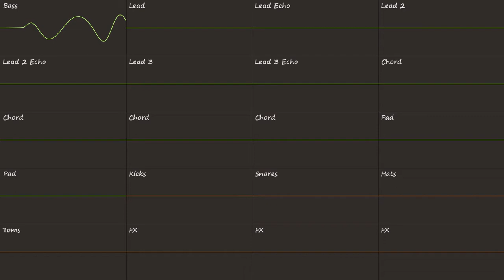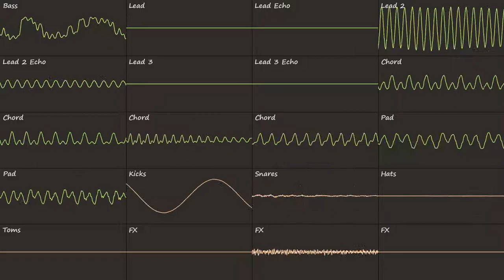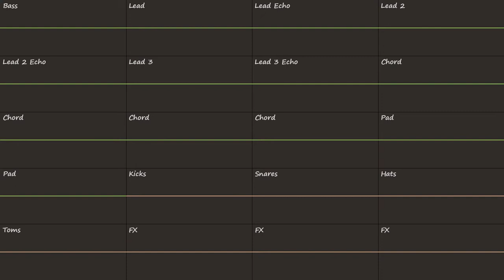Midori Mizuno - Conundrum (Corrscope view)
Impulse Tracker module, composed in OpenMPT for Battle of the Bits' Summer Chip 7

You can also download the module (with slightly fixed chords) from TMA